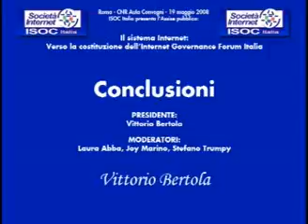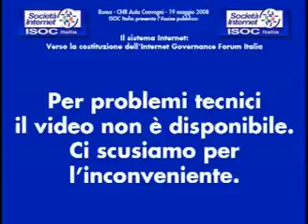Conclusioni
OSTITUZIONE DELL'INTERNET GOVERNANCE FORUM ITALIA
Assise pubblica:
“Il sistema Internet:verso la costituzione dell’Internet Governance Forum Italia”
CNR Roma 19 maggio 2008